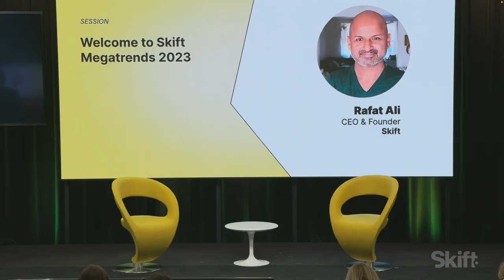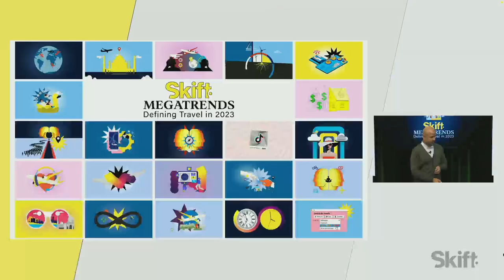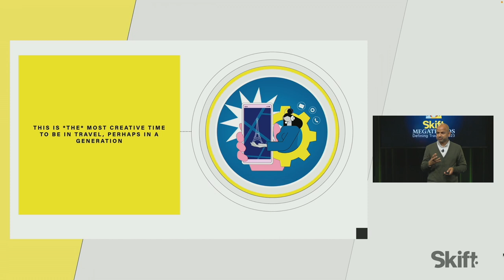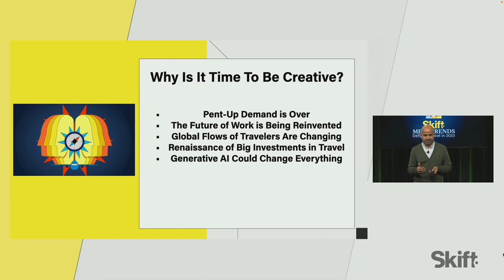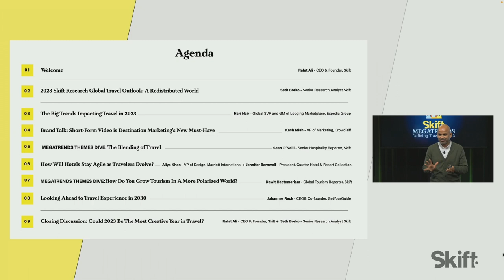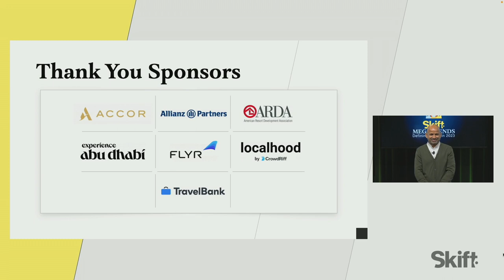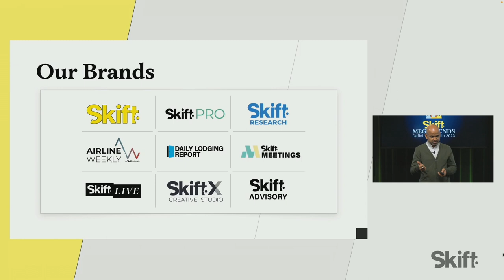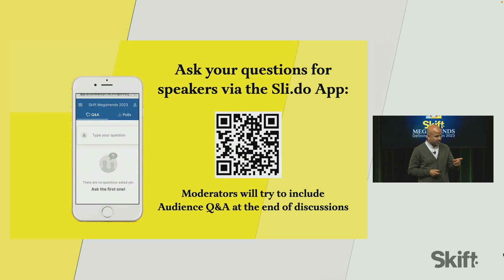Welcome to Skift Megatrends 2023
Skift CEO Rafat Ali welcomes attendees and speakers at Skift’s annual Megatrends release in New York City on January 10, 2023.